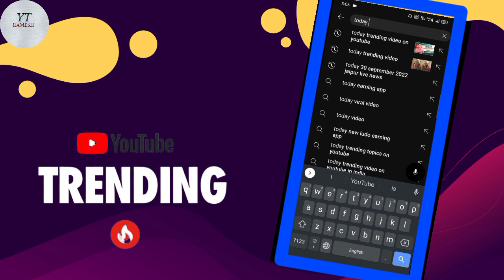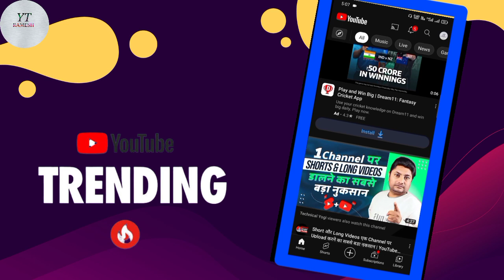How To Find YouTube Trending Videos | YouTube Per Trending Videos Kaise Pata kare | Today YouTube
यूट्यूब पर आज क्या ट्रेंड कर रहा है कैसे पता करे,How To Find YouTube Today Trending Video#1_on_trending
YouTube per trending video ka pata kaise lagaye
How to find YouTube trending songs
How to find YouTube trending topics ,
How to find YouTube trending reels,
YouTube per video kaise viral kare
How to viral my YouTube video,
How to viral YouTube Video
YouTube per video kaise viral hoti hai
YouTube per viral video kaise pata kare
यूट्यूब वायरल विडियो आज का,
यूट्यूब पर विडियो ट्रेंडिंग में कैसे आती हैं,
YouTube per video trending me kaise aati hai
YouTube per video kaise daale
YouTube per shorts kaise upload kare ,
YouTube per shorts monetize kaise kare
YouTube per shorts viral kaise kare
How To viral YouTube reels
How To viral YouTube shorts
How To viral YouTube shorts in one day
How To viral your YouTube videos

YouTube per trending video kaha per dekhe
YouTube per shorts channel monetize kaise hota hai
Youtube video ko trending me kaise laate hai
YouTube shorts channel per 4000hours watchtime kaise complete kaise kare,
YouTube channel per views kaise aate hai
How to find my channel in first rank
YouTube per aaj kya trend kar raha hai

How to find YouTube trending video today

TECHNIAL YOGI
इस बार कोई नहीं बचेगा
ये Channel चुप के से बना लो 2023 मे आपको करोड़पति बना देंगे। High CPC keywords for YouTube
YouTube SEO Complete Course

Calculus 1 - Full College Course
160K
Likes
Mathematics
Learn Calculus 1 in this full college course.
This course was created by Dr. Linda Green, a lecturer
at the University of North Carolina at Chapel Hill.

YouTube Video trending kaise karta hai

YouTube Video kaise trending me laaye

वायरल विडियो